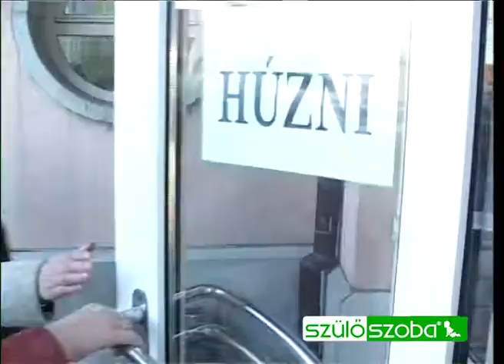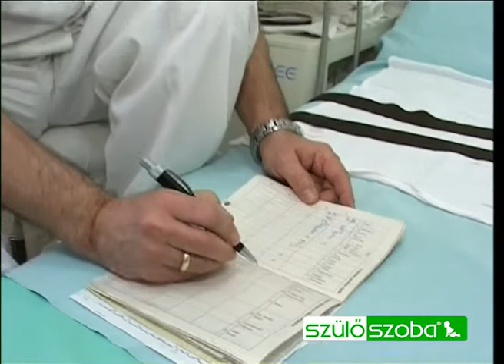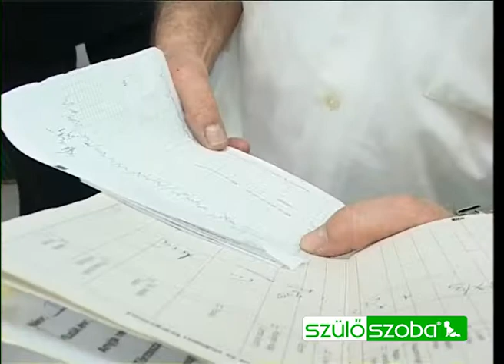Szülőszoba Tecával - Elhalt remény 4/2. rész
Teca csak akkor tudta elengedni a kisfiát, amikor fizikálisan nem volt mellette. Teca akkor, a műtő ablakánál mindent elvesztett. A fiát, a reményt, az életcélt, a szeretetet, a hitet és önmagát. Teca akkor, ott a fia halottas ágyánál elhagyta az életet.